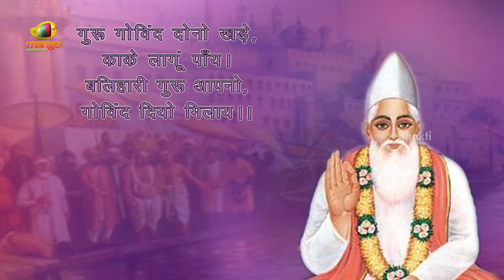Kabir Dohavali | Garab Kiya Kisan Devotional Hindi Song | Bhakti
Kabir Dohavali. Listen to Garab Kiya Kisan Devotional Hindi Song on Bhakti. Kabir was a 15th-century Indian mystic poet and saint, whose writings influenced Hinduism's Bhakti movement and his verses are found in Sikhism's scripture Adi Granth.

Kabir is known for being critical of both Hinduism and Islam, stating that the former were misguided by the Vedas and the latter by the Quran, and questioning their meaningless rites of initiation such as the sacred thread and circumcision respectively.